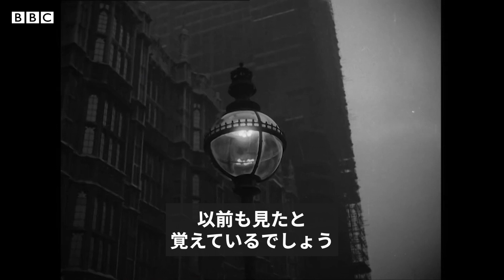一般弔問の長い列に見る、イギリス人の王室への思いとは？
ロンドンのウェストミンスター宮殿に公開安置されている英女王エリザベス2世の棺（ひつぎ）を弔問するため、多くの人が「The Queue（行列）」に並ぶ姿は、イギリスの服喪期間を象徴する光景となった。

行列は一時、ウェストミンスター宮殿から数キロ先のサザーク・パークまで伸び、待ち時間は24時間以上に及んだ。

そこにはイギリス人の王室に対する態度や、歴史が変わる瞬間の一部になりたいという思いがあるようだ。

BBCのニック・ロビンソン司会者が、過去のアーカイブをたどりながら解説する。